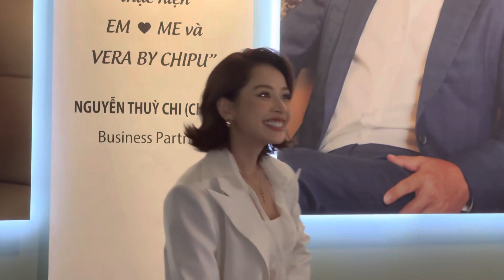Chi Pu lấn sân mảng kinh doanh nội y với nhãn hiệu Vera by Chipu.